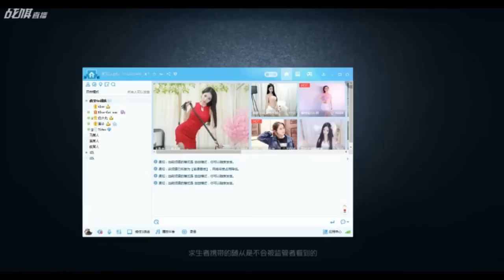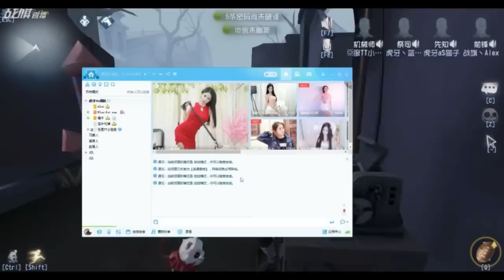【战旗、Alex】第五人格 (2019-05-26-1)五排排位